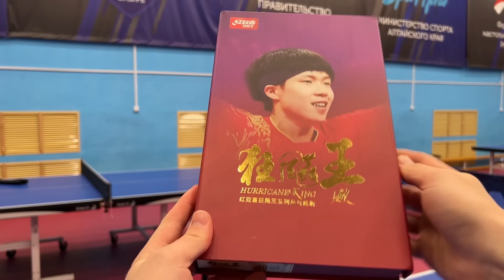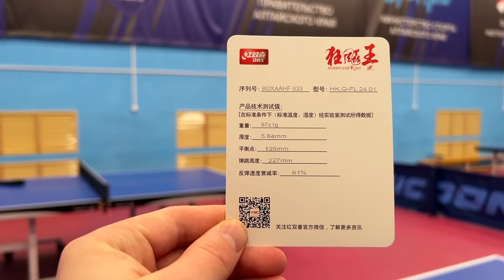Основание "Вани Щукина"! DHS Hurricane King Wang Chuqin! Настольный теннис!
Приветствую всех!
Моё имя Илья Ронин
В этом ролике делаем обзор на DHS Hurricane King Wang Chuqin!